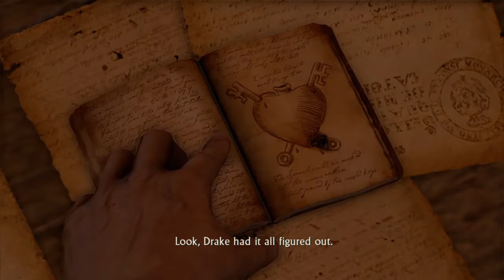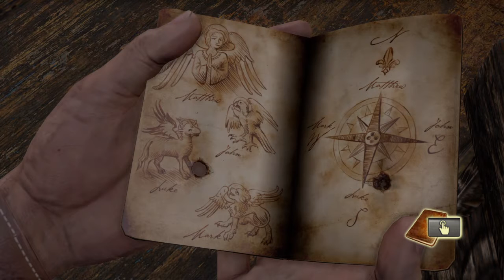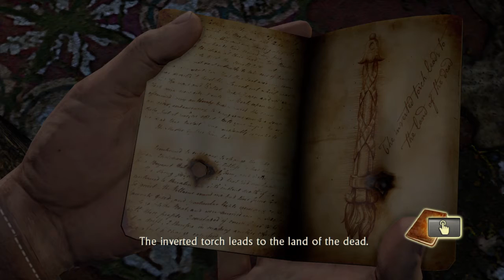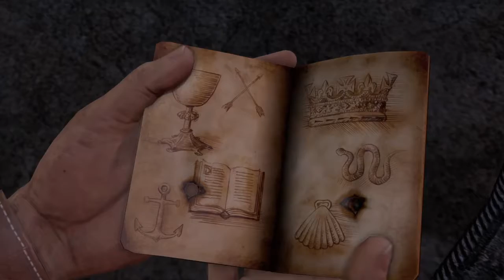Uncharted Drake's Fortune Walkthrough part.4 Sometimes he'll grab the ledge sometimes he wont